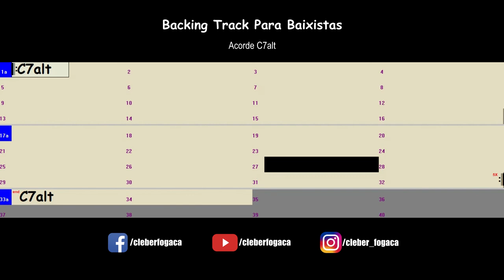C7alt (Jazz Waltz) Backing Track Para Baixistas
Backing Track Para Baixistas - Acorde C7alt em Jazz Waltz sem o baixo.